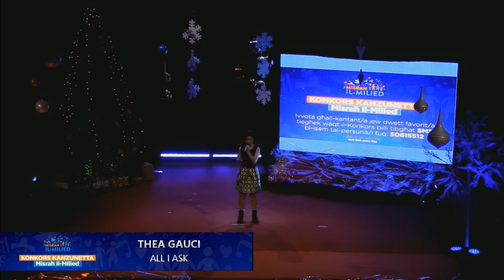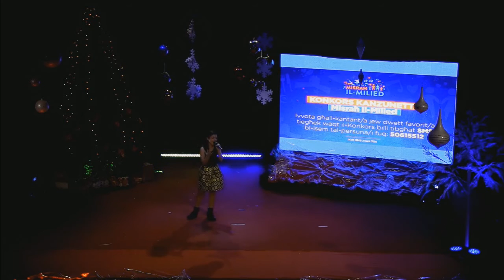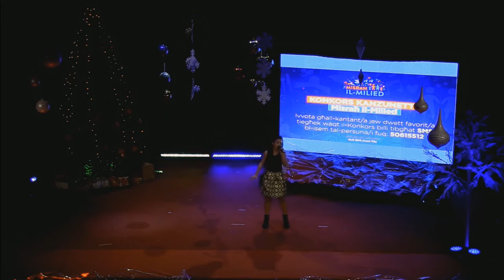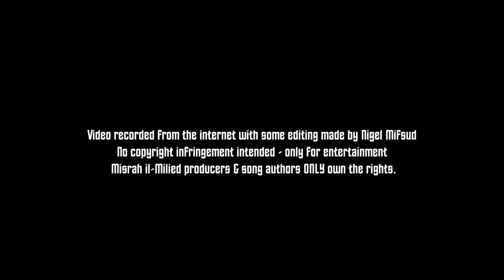Thea Gauci - All I Ask (Misrah il Milied Festival 2016)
THEA GAUCI  performing a cover of ALL I ASK, live on Misrah Il-Milied Song Festival.